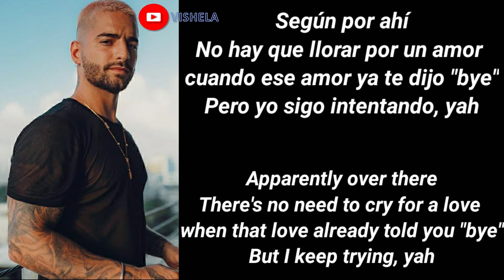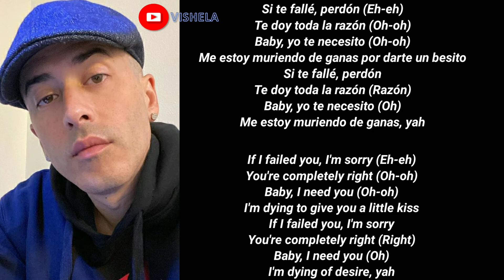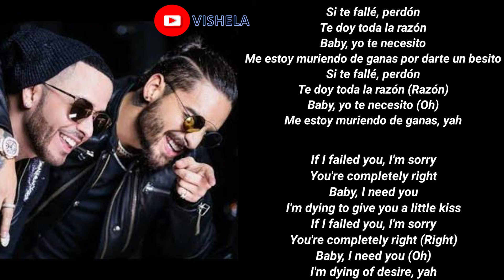(English Translation) Maluma - Perdón ft. Yandel (Letra/Lyric Video)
Lyrics:

Según por ahí
No hay que llorar por un amor, cuando ese amor ya te dijo bye
Pero yo sigo intentando, yo

Si te falle, perdón
Te doy toda la razón
Baby yo te necesito
Me estoy muriendo de ganas por darte un besito

Me estoy muriendo de ganas

Tu dices que ya me olvidaste
Pero eso mentira, yo se que es mentira, ma
Cuando gritabas mi nombre, decías que soy tu hombre y eso no lo cambiaras
En tu cama quedara el perfume que dejo mi piel, cuando te hice mujer
Cuando te pongas bellaca, tírame, llámame
Bebecita
Porque ese booty me mata, me mata y lo sabes

Pero mami yo te necesito
Si no te tengo, yo me debilito
Extraño cuando estábamos solitos
Viendo peli y comiendo doritos
Dime que hago pa’ que tu vuelvas
Antes que el chisme no te envuelva
Tu ausencia ya me sabe a mierda
Me siento como Marley sin su hierba

Official Cover Audio by Maluma feat. Yandel performing “Perdón” (C) 2020 Sony Music Entertainment US Latin LLC